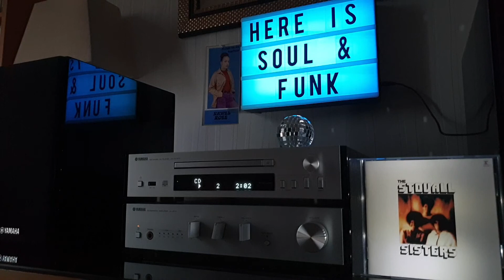The Stovall Sisters- Yes To The Lord